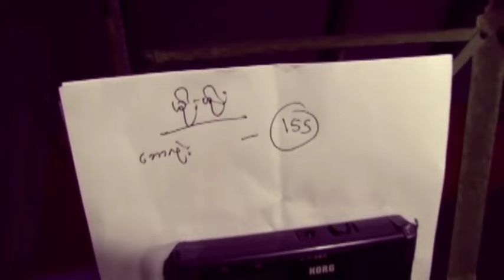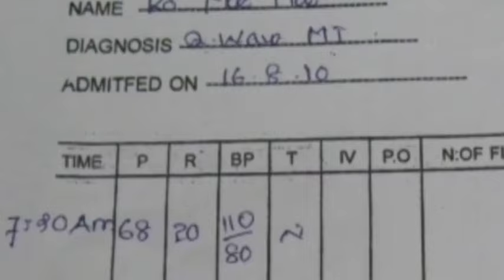မိုးမိုး - အတ္တကြီးနေသည် (Accustic Version) (Official MV)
Song - Atta Gyi Nay Thi (Accustic Version) (အတ္တကြီးနေသည် (Accustic Version))
Artist - Moe Moe (မိုးမိုး)
Composer - Moe Moe (မိုးမိုး)
Band - Moe Moe (မိုးမိုး)